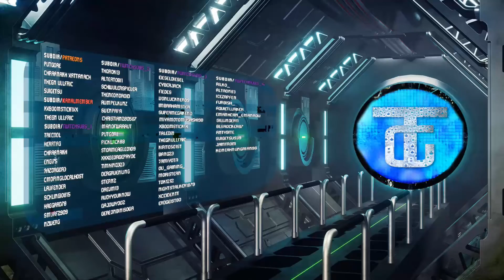Alle Grundlagen 🔵 Battle Brothers Anfänger Tutorial/Guide 01 | Deutsch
🔵 In dieser mehrteiligen Serie versuche ich euch alle Grundlagen beizubringen, die ihr benötigt, um erfolgreich in Battle Brothers – einem alles andere als einfachen Spiel – bestehen zu können.

🔵 Status: 08/2020 | Entwickler/Publisher Overhype Studios

🔵 Link zum Spiel und Spielspezifische Unterstützungslinks*:
🔎 Steam

*** Diesen Key habe ich zu Vorführzwecken kostenlos erhalten.